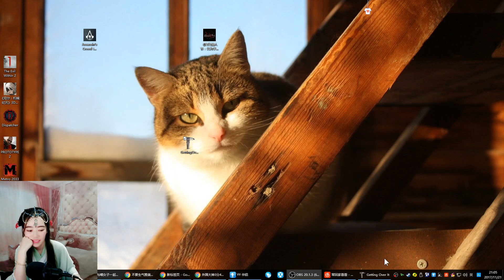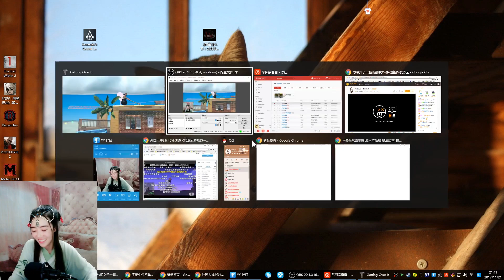女主播第N次挑战《getting over it》